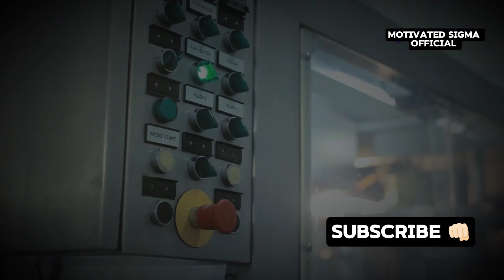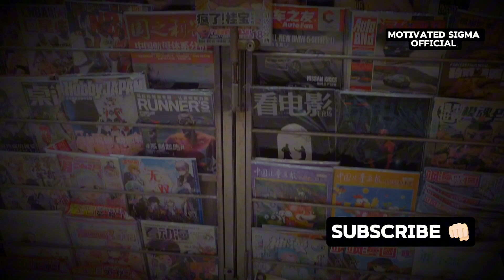Feeling Stressed 24/7? Here’s How to Chill and Break the Cycle of Overthinking and Anxiety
Are you tired of feeling trapped in endless overthinking and constant anxiety? In this video, we dive deep into practical and powerful strategies to finally stop overthinking and anxiety for good. Whether you’re looking to learn how to stop overthinking about every little detail or want to conquer your social anxiety and enjoy life more, this guide is for you.

We'll break down three key methods to help you stop overthinking everything and regain control of your mind. You'll learn to manage anxious thoughts, deal with fear, and quit the cycle of catastrophizing anxiety that keeps you feeling stuck. From grounding techniques to ways to reframe your mindset, this video offers a no-nonsense approach to finding peace.

If you’re searching for ways to stop overthinking and anxiety or wondering how to stop anxiety and overthinking in your everyday life, this video is packed with actionable tips and relatable insights that will resonate deeply with you. Join us to uncover the real reasons behind your anxious thoughts and the steps to take to finally let go and find calm.

Long Tail Keywords Included:

How to stop overthinking and anxiety

Stop overthinking and anxiety

How to stop anxiety and overthinking

How to stop catastrophizing anxiety

How to stop overthinking everything

If you're ready to break the cycle of overthinking and experience life without constant worry, hit play now. Whether it's about your relationships, fears, or daily struggles, these tips will help you take control, feel empowered, and find your peace.

TIME STAMPS:
00:00:00 Trapped in Your Head?
00:00:47 The “What If” Monster Under Your Bed 00:03:42 Your Secret Weapon Against the Spin Cycle
00:04:25 Because Reality is More Than Just Thoughts
00:05:25 Why “Good Enough” is Actually Better 00:07:52 The Art of Rolling with Life’s Punches